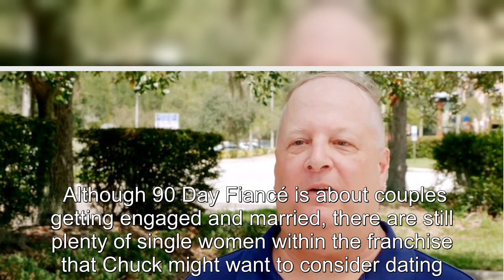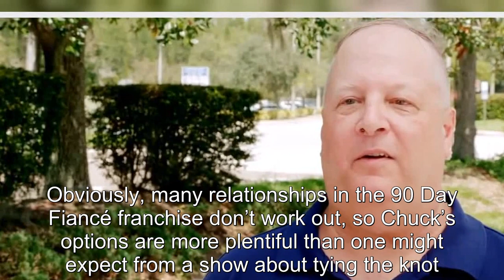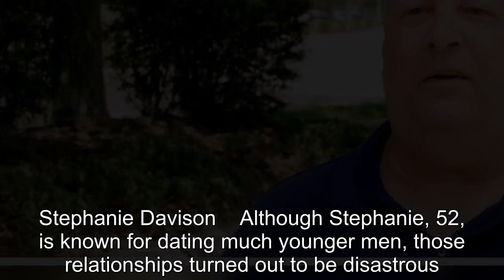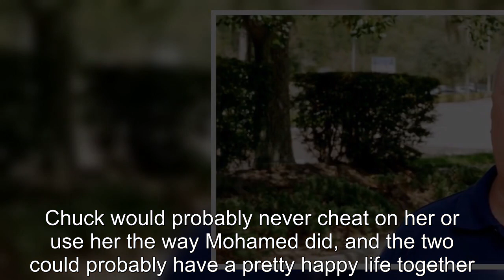Women Chuck Potthast Can Date From The 90 Day Fiancé Franchise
90 Day Fiance offers a unique look into the world of international dating and matrimony.